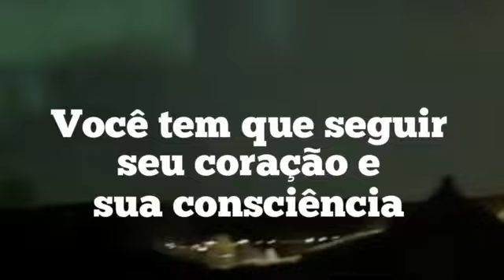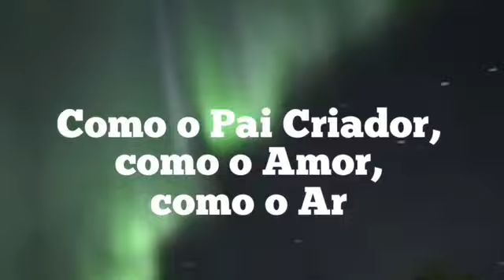MINHA MISSÃO ESTÁ CHEGANDO AO FIM por Cristo Sananda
Mensagem de Cristo Sananda